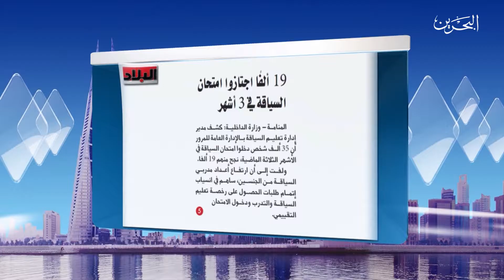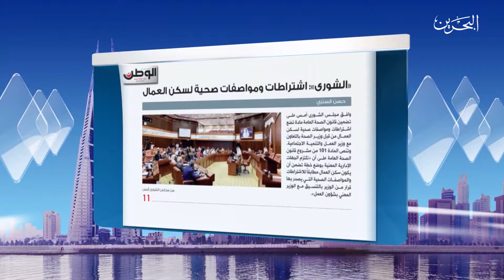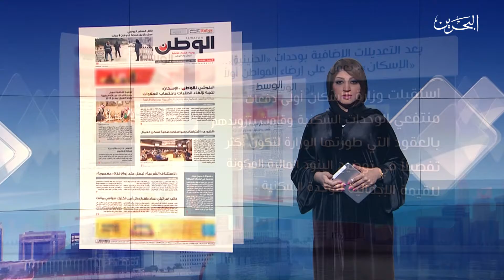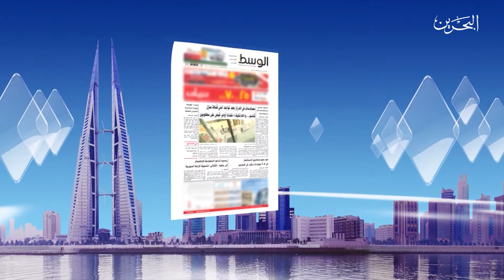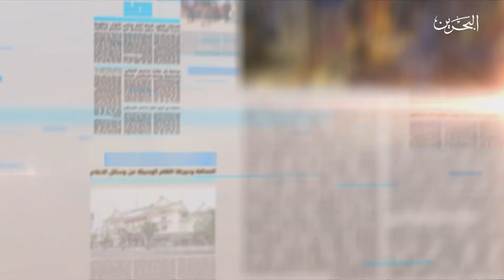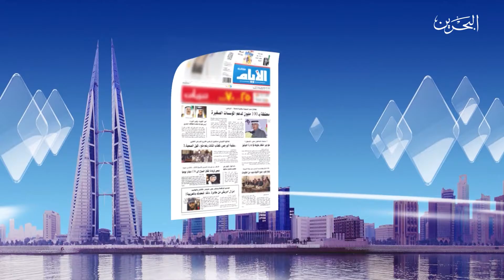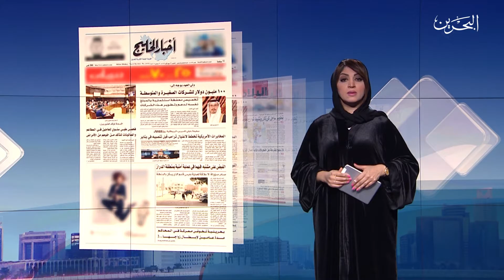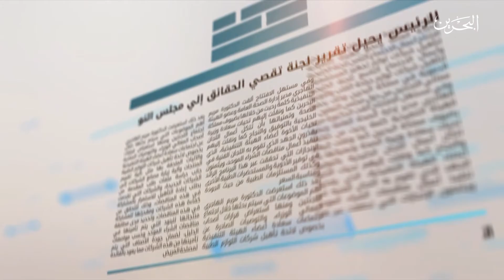برنامج صحافتكم | 22-12-2016